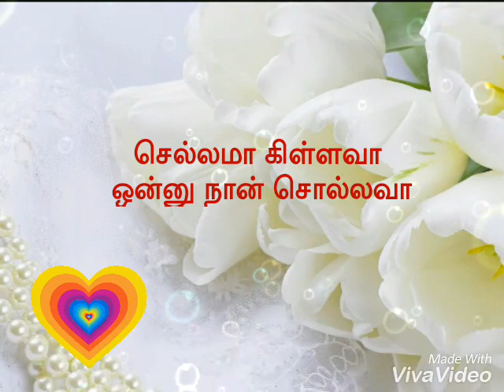Manakkum malligai song lyrics - Ricksaw mama - WhatsApp status